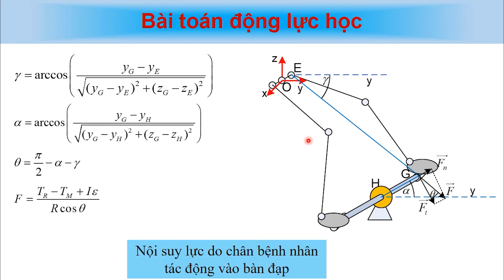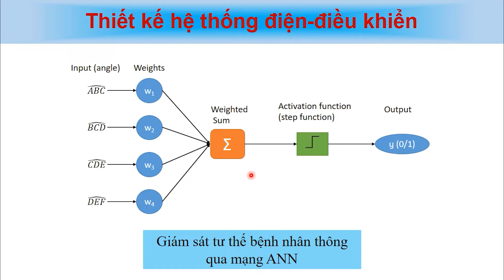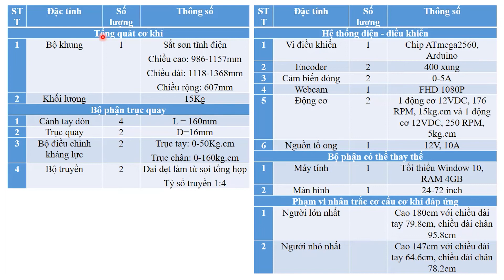Nghiên Cứu, Thiết Kế Và Chế Tạo Hệ Thống Hỗ Trợ Tập Phục Hồi Chức Năng